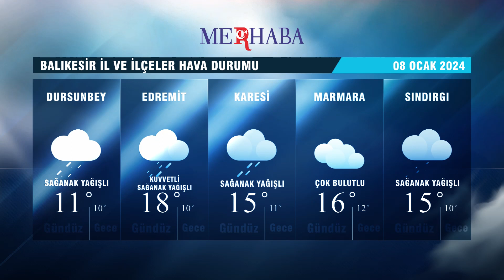08-01-2024 Hava Durumu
08 Ocak 2024 Günü İl Merkezi ve bazı İlçelerde tahmini hava durumu.